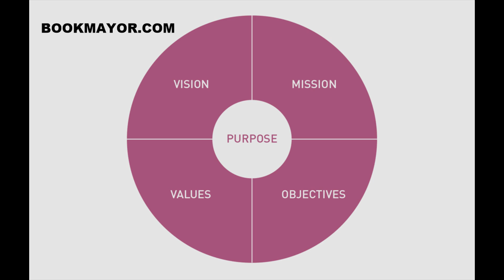What Is Branding And Why Is It Important For Your Business?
A brand is a feature or set of features that distinguish one organization from another. A brand typically comprised of a name, tagline, logo or symbol, design, brand voice, and more. It also refers to the overall experience a customer undergoes when interacting with a business — as a shopper, customer, social media follower, or mere passerby.

Bookmayor.com provides advice, insight, knowledge, information, profiles and guides for everyone worldwide

Kindly visit bookmayor.com. Thanks